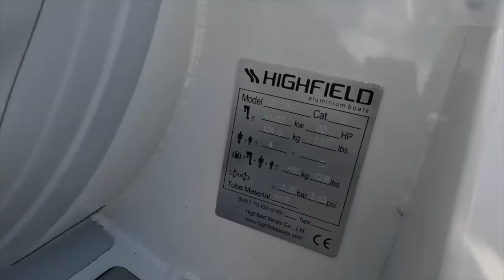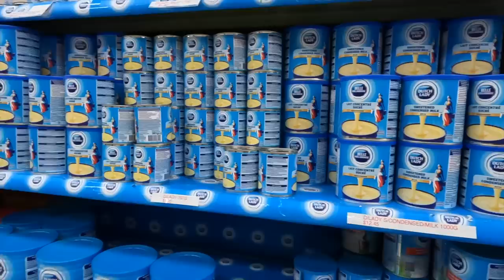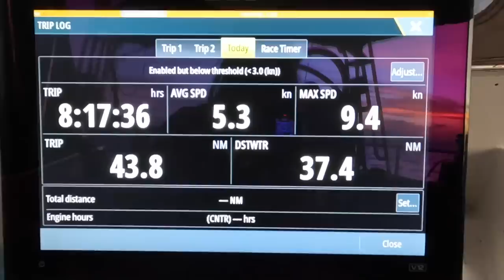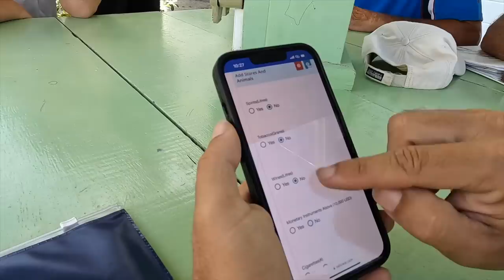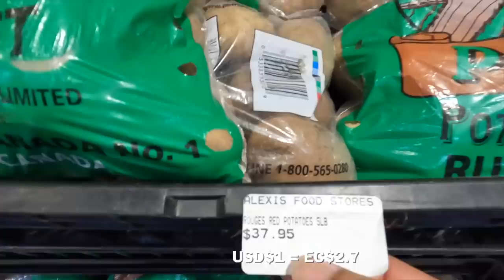⛵️Hope our SAILBOAT IS BIG ENOUGH for this addition!! Ep.281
We finally got our new dinghy! We got to explore a little bit of life at anchor in Grenada and we sailed to Carriacou for the first time, but things didn't go as planned...

Our new dinghy's anchor: Mantus Anchor M1

Check out highfieldnorthamerica.com if you are in search of a dinghy, they have a wide variety to choose from!